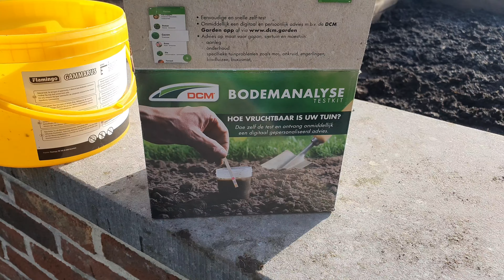Familie vlog#5/Moestuin!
We treffen de eerste voorbereidingen op het seizoen. Jammer genoeg kan ik nog altijd geen leuke beelden van de kippen maken. Maar hopelijk kan dit snel weer!

De volgende video zal even op zich laten wachten. Dan kan ik jullie meer vooruitgang laten zien en hopelijk weer de diertjes.